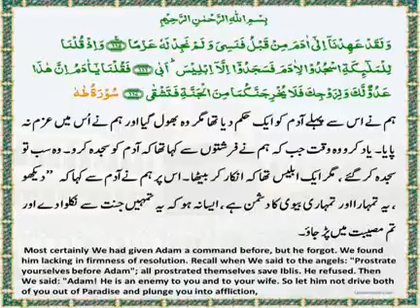The Daily Quran